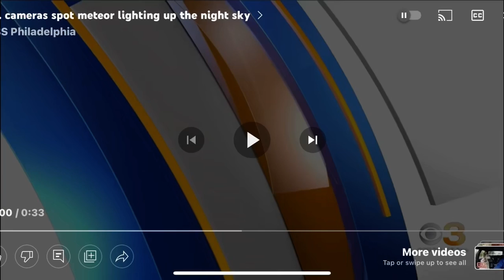Aliens are here in PA!!👽👽👽